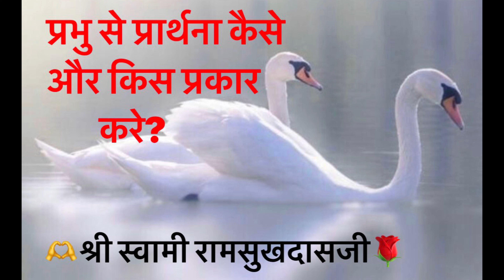प्रभु से प्रार्थना कैसे और किस प्रकार करेस्वामीरामसुखदासजी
परमात्मा से प्रार्थना कैसे करे?